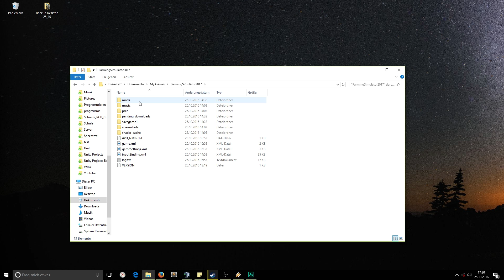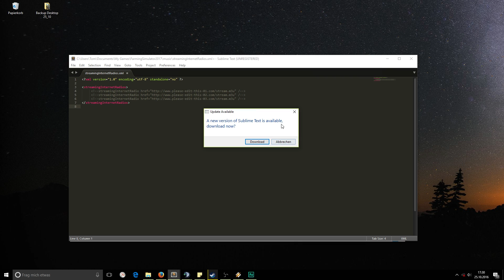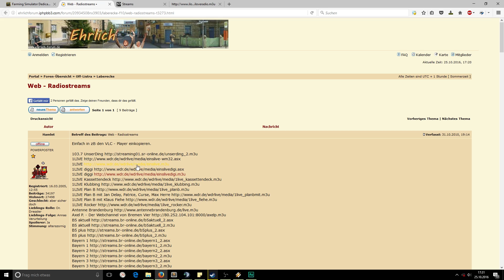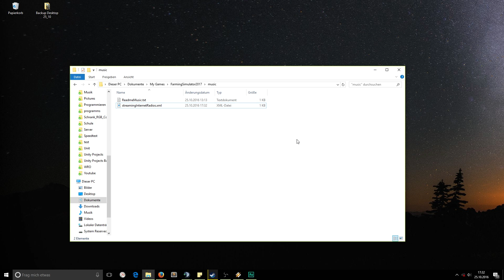Farming Simulator 2017 Internet Radio hinzufügen | Web Radio stream | Scholli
In diesem Tutorial erkläre ich, wie man im Farming Simulator 2017 ein Internetradio wie "I love radio" oder "1 live" hinzufügen kann. Dazu wird eins beiden unten aufgelisteten Programme benötigt.

- I7 4790k
- Gtx 960 4GB
- 16Gb 1600Mhz

- audacity
- fraps
- dxtory